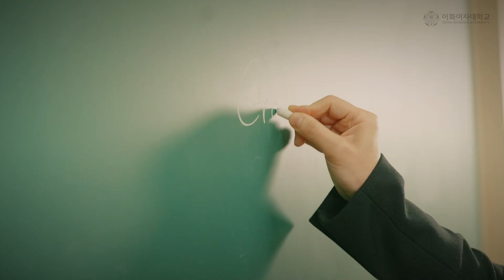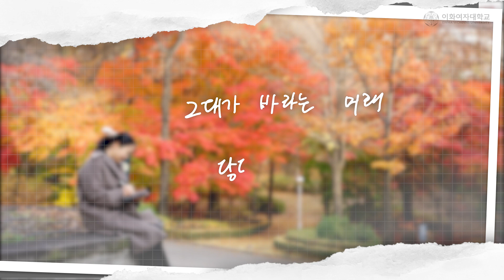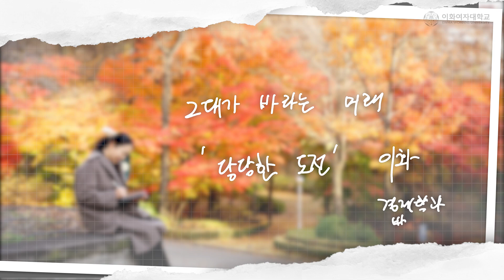[그대가 바라는 미래, 이화] #3 경제학과 박민정 교수 [ENG/CHN SUB]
[그대가 바라는 미래, 이화] #3 경제학과 박민정 교수

왜 경제학이 중요한지 이해시켜 현실에서의 사용성을 가르치고 학생들이 서로 상호작용하며 성장해갈 수 있도록 이끄는 박민정 교수의 '이화 DNA' 이야기를 시작합니다.